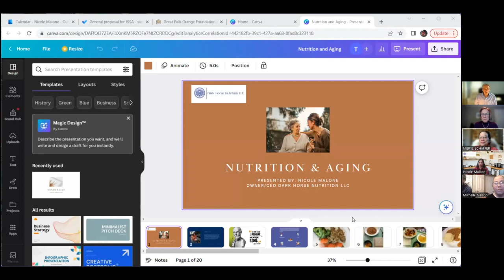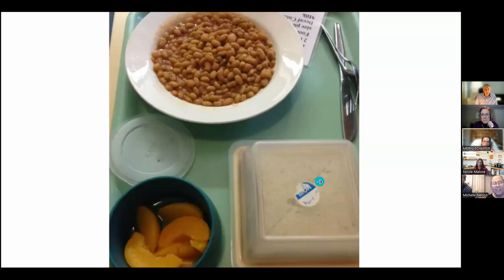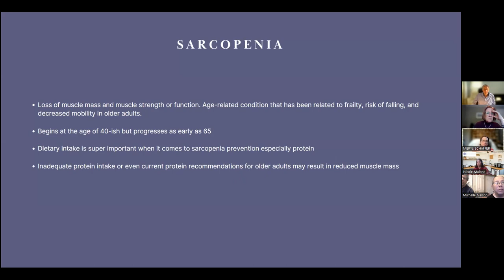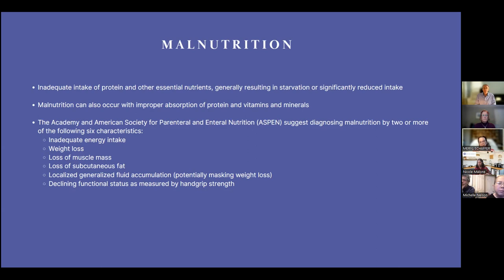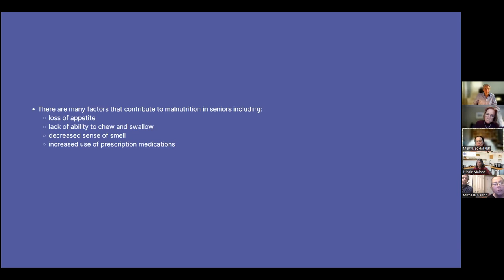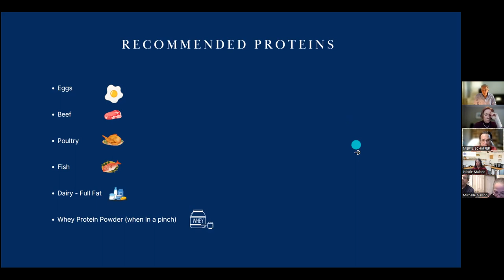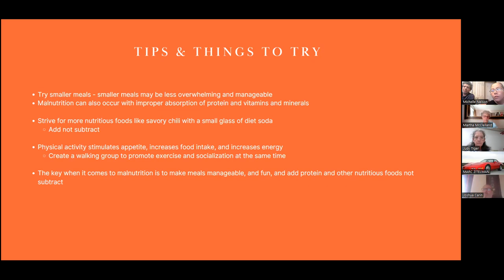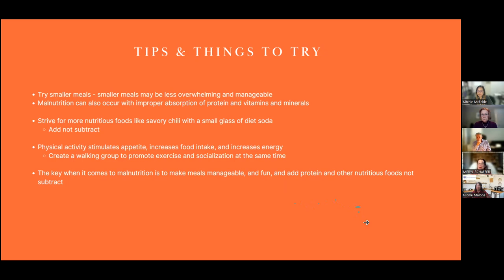SSA Video 2023 04 13 Nicole Malone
Senior Services Alliance Networking & Outreach - Speaker Nicole Malone - Senior Adult Nutrition.